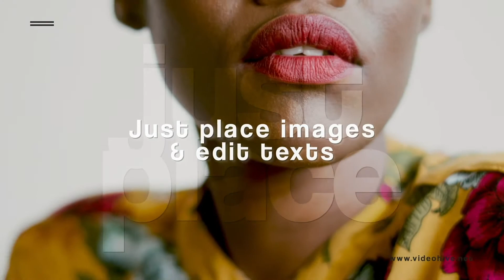After Effects Template: Minimal Promo Slideshow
All settings change with one control layer